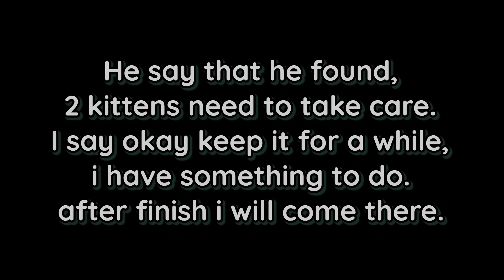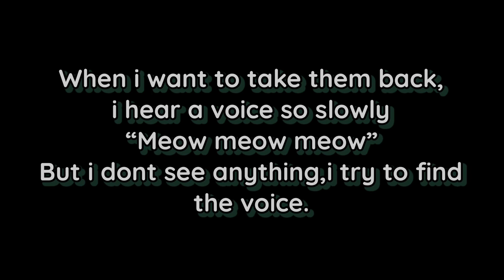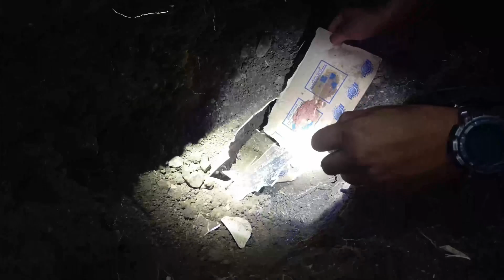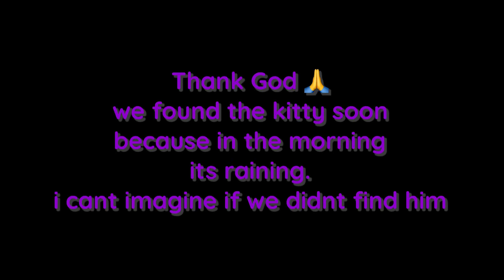Kitten stuck underground cries out of fear no one would rescue him | animals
Hi Guys Welcome Back to Resh Animals Channel.
Thank you so much for all of your support and positive vibes for us.
Really appreciate that.
If you have any advice or critic just dont hesitate to drop it in comment.
Love you all and God Bless you